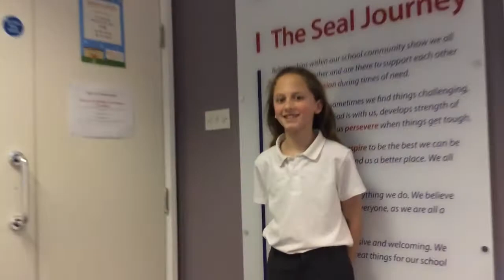Our School Curriculum